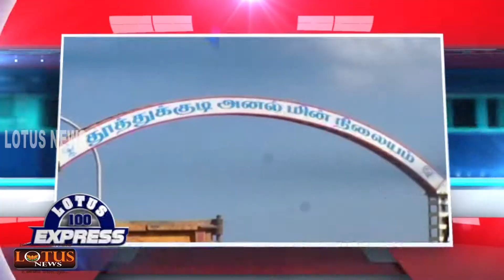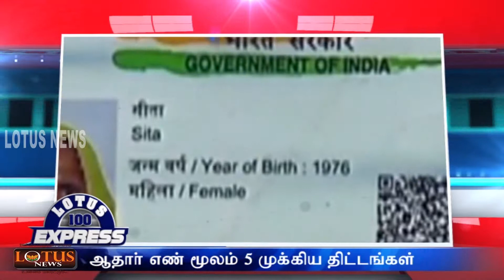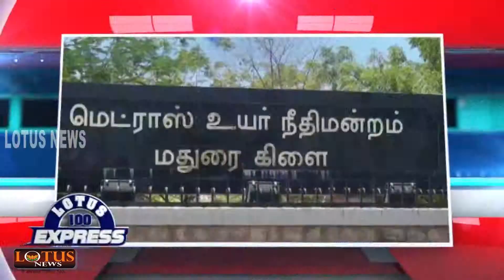(23. 9. 14 )11 .30 AM Express